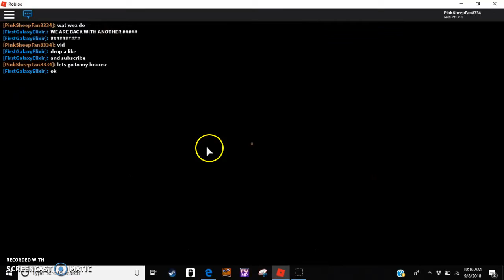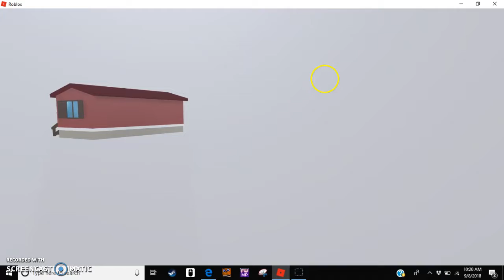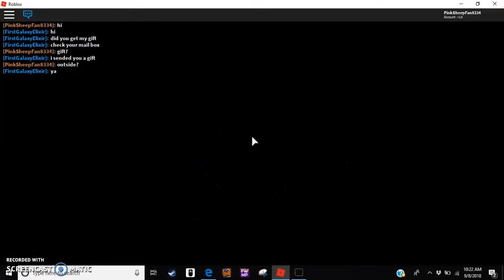Roblox Meep City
Hallo Boiz